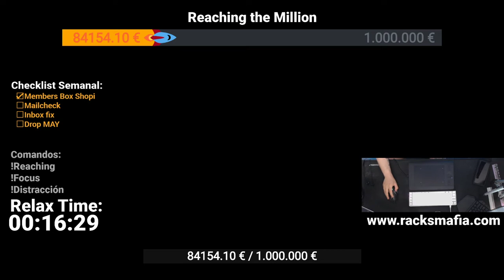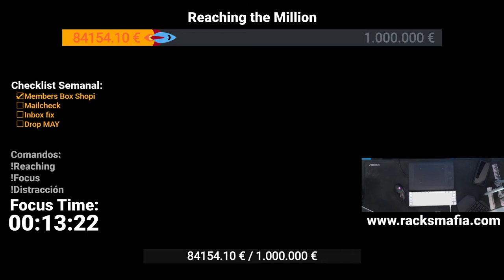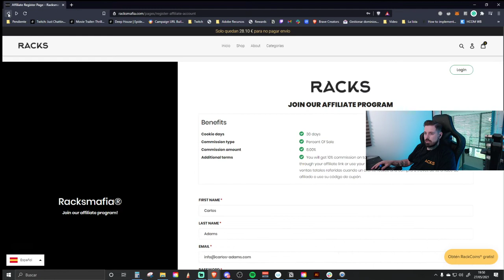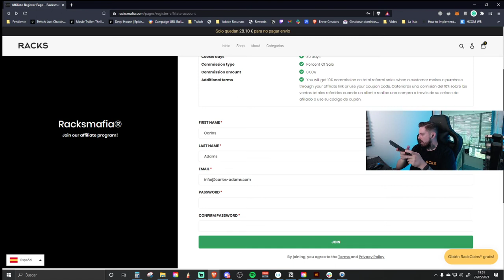🚀Reaching the million #30 [45/15 Pomodoro para Emprender/Estudiar/Leer]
Bienvenidos a Reaching the Million, este es un stream de productividad que realizamos todas las semans de Lunes a Jueves a partir de las 18:00 o un poco más tarde, donde nos juntamos en bloques de 45 mins para Emprender/Estudiar/Leer en definitiva aprovechar el tiempo para la mejora personal, acompáñanos en este duro camino a la cima.🚀

Focus time significa que durante el tiempo que ves en contador aun estaremos enfocados en la tarea que estemos haciendo, al terminar hay 10 minutos de "Relax" hasta que empiece el siguiente bloque de "Focus"